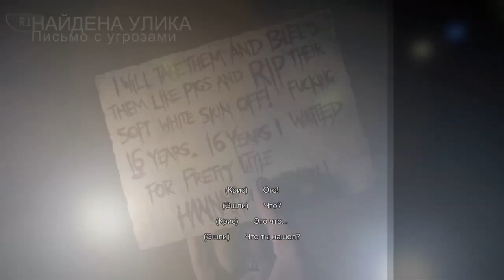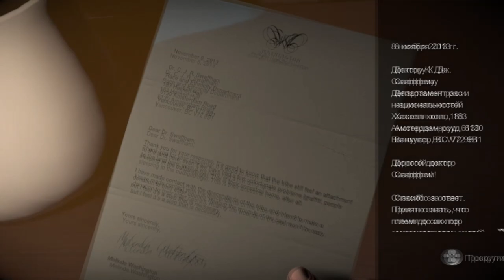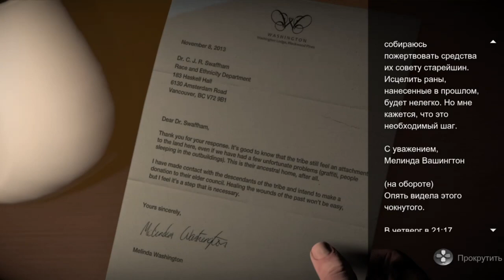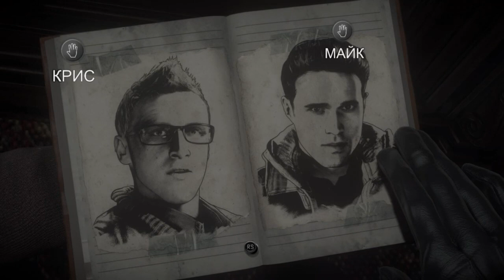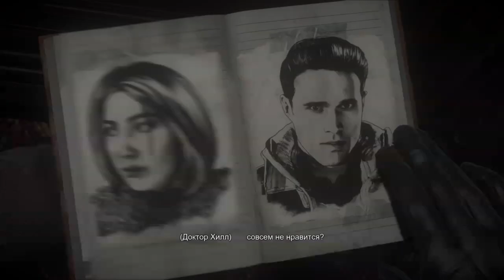УТАЩИЛ ЗА РУКУ, А НЕ ЗА НОГУ ► Дожить до рассвета #4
Да что за фигня тут происходит...?

Сюжет игры разделён на два временных отрезка с перерывом в год.

2 февраля 2014 года десять молодых людей: Джошуа Вашингтон (Рами Малек), его младшие сёстры-близняшки Бэт и Ханна Вашингтоны (Элла Лентини), Саманта Гиддингс (Хейден Панеттьер), Майкл Монро (Бретт Далтон), Джессика Райли (Меган Джетт Мартин), Кристофер Хартли (Ноа Флейс), Эшли Браун (Галадриель Стинман), Мэттью Тейлор (Джордан Фишер) и Эмили Дэвис (Николь Блум) собрались в коттедже, принадлежащем семье Джоша, в Блэквуд Пайнс на горе Вашингтон в Канаде, для ежегодного зимнего отдыха. В начале всё шло своим чередом, но после того, как Ханна стала жертвой довольно неоднозначного розыгрыша, она убегает из коттеджа без тёплой одежды в сильную метель. Чтобы разыскать Ханну и убедить её вернуться назад, Бэт тоже покидает коттедж. Найдя Ханну, Бэт вместе с ней пытается найти путь назад. Но в этот момент они слышат устрашающие звуки в лесу и им приходится бежать от невидимого преследователя (Ларри Фессенден). В процессе бегства Ханна и Бэт срываются с обрыва и разбиваются насмерть. Ни друзья, ни полиция не обнаруживают их тела.

Год спустя Джош вновь приглашает семерых друзей на зимний отдых в Блэквуд, чтобы отдать дань памяти своим пропавшим сёстрам и таким образом начать жить дальше. Никто не отказывается и все прибывают в Блэквуд Пайнс. Через некоторое время группа разделяется: Майк и Джессика идут в гостевой домик, Мэтт и Эмили возвращаются на станцию канатной дороги, чтобы забрать одну из забытых вещей Эмили, а Сэм идёт наверх, чтобы принять ванну, перед этим пробравшись в дом с Джошем, Крисом и Эшли. Ещё через некоторое время начинают происходить странные события. Когда Майк и Джессика прибудут в домик, Джесс утащит неизвестное существо, и Майк последует за ними в шахту. В процессе он добирается до заброшенной психиатрической лечебницы и узнаёт об инциденте, случившемся в местных пещерах в 1952 году, когда 30 шахтёров оказались в ловушке в результате обвала в шахтах. Тем временем некий маньяк похищает Эшли и Джоша и вырубает Криса. Через некоторое время Крис приходит в себя и идёт на поиски Эшли и Джоша, он находит их обоих прикованными к гигантской смертельной машине с циркулярной пилой. Маньяк говорит Крису выбрать между Эшли или Джошем, но какой бы он не совершил выбор, это приводит к смерти Джоша. Эмили и Мэтт, узнав о судьбе Джоша, пытаются покинуть гору через канатную дорогу, однако по прибытии находят её запертой. Затем они поднимаются на радиовышку и связываются с рейнджером парка, который говорит, что помощь к ним не прибудет до рассвета. Внезапно вышка начинает падать и от действий игрока будет зависеть жизнь Мэтта, а Эмили же в любом случае попадает в шахту.

Когда Крис, Эшли, Сэм и Майк собираются в подполье, Псих раскрывает свою личность — им оказывается Джош, который «разыгрывал» своих друзей в отместку за исчезновение его сестёр, но при этом он отрицает убийство Джессики; Майк и Крис связывают его и оставляют в сарае. В шахте Эмили находит голову Бет и пометки Ханны, и понимает, что последняя пережила падение. Затем она встречает незнакомца, который вооружён огнемётом, и который помогает ей убежать от неизвестных существ и если у неё получится выжить, то она сможет возвратиться в дом к друзьям. Через некоторое время этот незнакомец сам наведывается в домик к героям и рассказывает напуганным студентам, что на горе обитают вендиго — сверхъестественные существа, которые когда-то были людьми, но после поедания человечины стали одержимы злыми духами и превратились в кровожадных монстров. Крис чувствует свою вину за Джоша и несмотря на небезосновательные протесты незнакомца о том, что Джош уже не жилец, отправляется вместе с последним к Джошу. Когда они приходят к сараю, то не находят его и на них нападает вендиго, который обезглавливает незнакомца и преследует Криса. От действий игрока будет зависеть жизнь Криса. В любом случае все спустятся в подвал, откуда Майк отправится в психиатрическую лечебницу, чтобы найти ключ от канатной дороги, который находится у Джоша. В лечебнице герой будет преследоваться шахтёрами-вендиго. После нескольких стычек с вендиго, Майк взрывает психиатрическую лечебницу, где ему помогает отбиться от оставшихся врагов подоспевшая Сэм.

После того как Сэм пересекается с Майком, они находят в шахтах ослабленного Джоша, страдающего сильными галлюцинациями. Джош отдаёт им ключ от канатной дороги, но внезапно на него нападает вендиго, которым является Ханна (жизнь Джоша зависит от нахождения в игре улик). Именно Ханна утащила Джесс в шахты, обрушила радиовышку, преследовала Эмили и Криса и убила незнакомца. Мэтт и Джессика (если они выжили) находят друг друга в шахте и скрываются от Ханны по дороге на поверхность. Майк и Сэм возвращаются в домик, чтобы встретиться с другими оставшимися в живых, но в дом проникают вендиго, среди которых есть и Ханна.